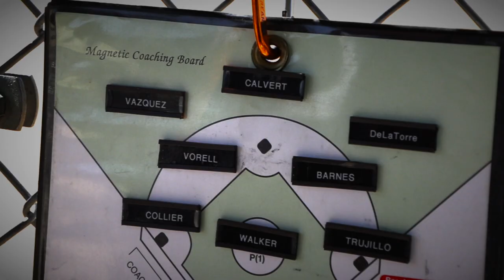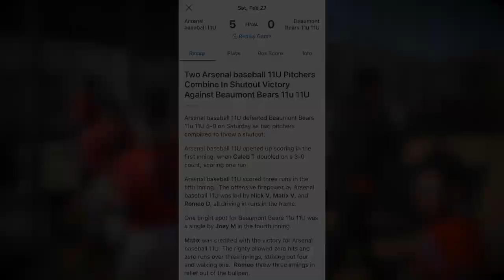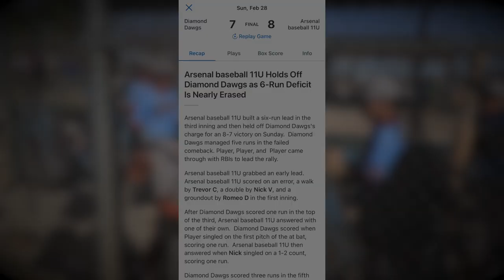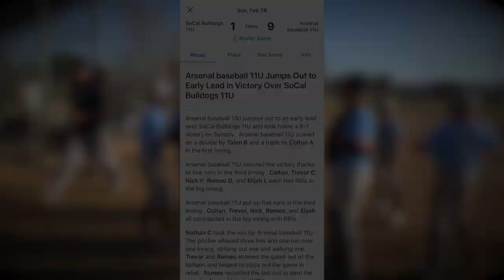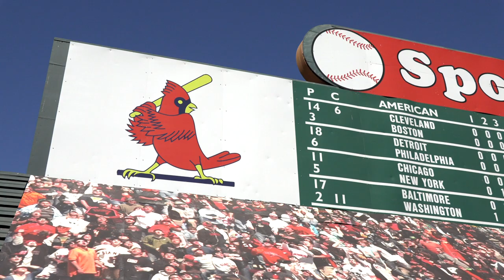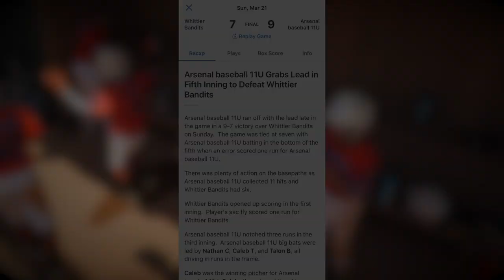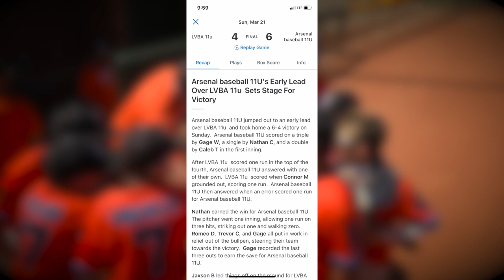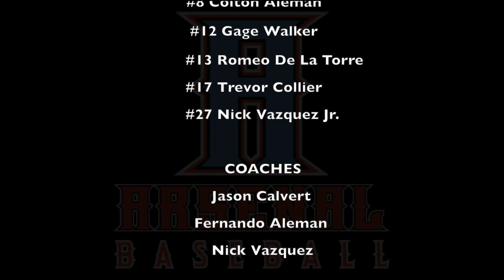Arsenal Baseball Spring Training AZ 2021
This video is about ten young men and their journey to play at Spring Training in Gilbert Arizona. The 11U squad from Southern California traveled to the "Cactus Yards" to compete in the "USSSA Super NIT Spring Training" tournament. Arsenal Baseball went 7-0 in the tournament and earned a free entry into the USSSA World Series which will be held later this Summer in San Diego California. Follow along and get an inside look at how the team trained & prepaired for the long and arduous road to be crowned Champions!